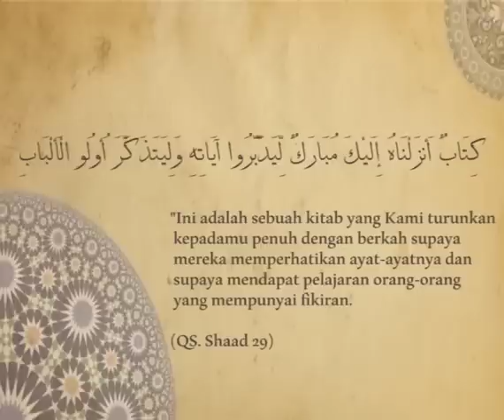Daqaiq Al-Qur'an (8): KEAJAIBAN ANGKA DALAM AL-QUR'AN (1)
Dalam Al-Qur'an, bukan hanya kandungan makna yang dalam dari setiap untaian kata dan kalimatnya, tapi tersimpan juga misteri di balik angka-angka yang termaktub di dalamnya. Tak ada yang 'kebetulan' dalam Al-Qur'an. Semuanya mengandung makna yang mesti dikaji senantiasa.